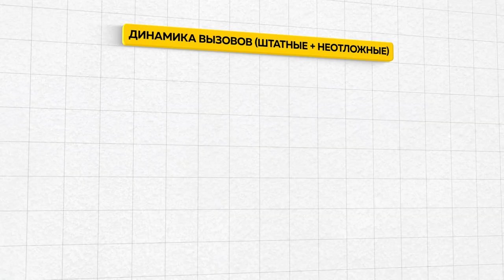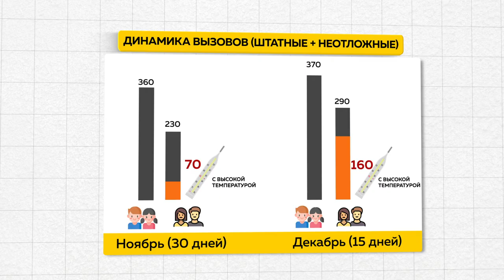Мощный всплеск заболеваемости свиным гриппом и ОРВИ отмечают в Павловске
Мощный всплеск заболеваемости свиным гриппом и ОРВИ отмечают в Павловске. Поликлиники переполнены, врачи скорой помощи работают на пределе своих возможностей. Поддержку медикам скорой оказывают фельдшеры павловской ЦРБ – часть нагрузки по оказанию неотложной помощи – забирают на себя. Но впереди  еще бОльший всплеск заболеваемости, говорят специалисты. Когда его ждать,  и как себя уберечь от болезни?